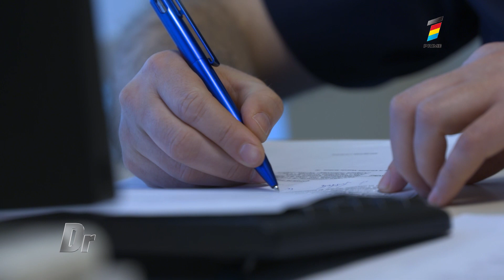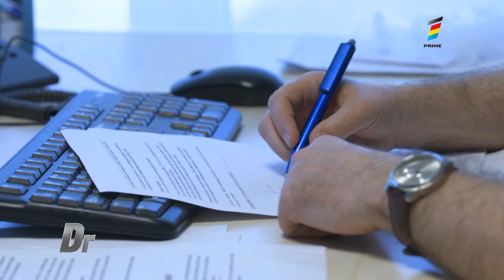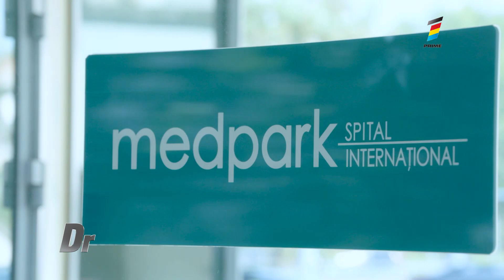Cancerul colorectal: Simptome, cauze, investigații, tratament și șanse de vindecare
Cancerul colorectal afectează intestinul gros, iar șansa de vindecare a pacienților este strâns legată de stadiul bolii. Trebuie de menționat că, deseori, acest tip de cancer nu are nicio simptomatologie până în stadiul final al bolii. Iată de ce screeningul reprezintă cea mai bună prevenție, colonoscopia după vârsta de 50 de ani ar trebui să fie obligatorie.